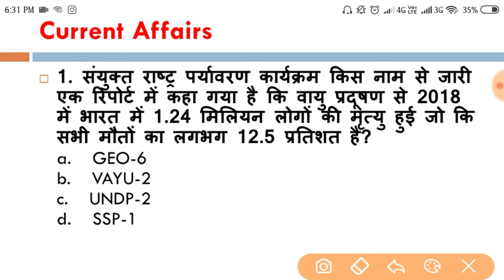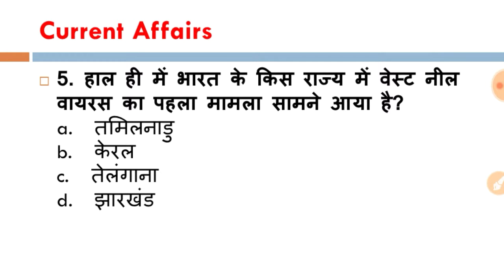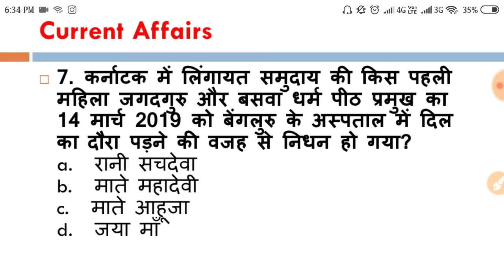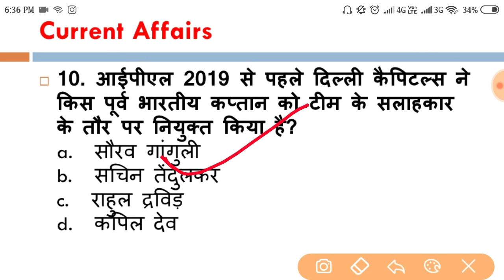Current Affairs हिन्दी में 16 March 2019 NTPC,SSC, CGL,CHSL,IBPS PO,RBI,PCS,SBI Gulshan Raja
16 March 2019 current affairs
notes
 Gulshan Raja